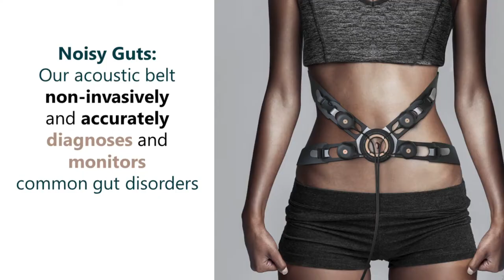Kinetic IT (Platinum Sponsor) - 28th Annual WAITTA INCITE Awards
WAITTA would like to thank Kinetic IT for sponsoring the 28th Annual WAITTA INCITE Awards, with our Gala Presentation Dinner held in June 2019, which announced the winners and National iAwards Finalists for Western Australia.

Kinetic IT is a leading Australian ICT managed services provider, with over 1200 amazing staff in Perth, Melbourne, Canberra, Sydney and Darwin. We credit our sustained growth and exceptional customer satisfaction to our adaptable, outcome-driven services and the authentic relationships we build with our customers, crew, partners and communities.

MAJOR PARTNER – The Office Digital Government, Department of the Premier and Cabinet, Government of Western Australia

Australian Computer Society
ICT Group
Kinetic IT
NEC